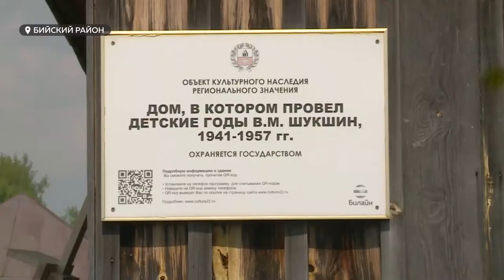Культурный объект: В селе Сростки открылся творческий Центр "Праздники детства"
На родине Шукшина, в селе Сростки открылся творческий Центр «Праздники детства». Совместный проект музея-заповедника и Союза национальных культур Алтая получил президентский грант на развитие гражданского общества в 2021 году. Новый культурный объект уже принимает первых посетителей.